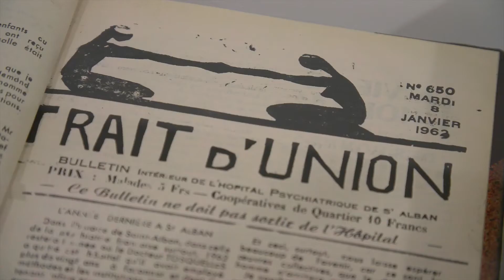L'HOSPICE I Centre de la Vieille Charité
Du 28 août au 29 novembre 2020, Manifesta 13 Marseille présente son programme central d'expositions "Traits d'union.s" en 6 chapitres dans des musées marseillais et des lieux inattendus ouverts pour l'occasion.

Vidéo réalisée par Mars Production en collaboration avec la Ville de Marseille.

From the 28th of August until the 29th of November 2020, Manifesta 13 Marseille presents its central exhibition programme 'Traits d'union.s' in six plots in Marseille's museums and unexpeected venues specially opened on this occasion.

Video by Mars Production in collaboration with the City of Marseille.